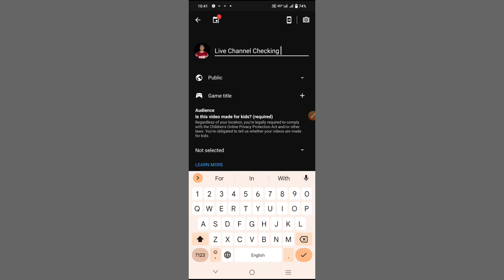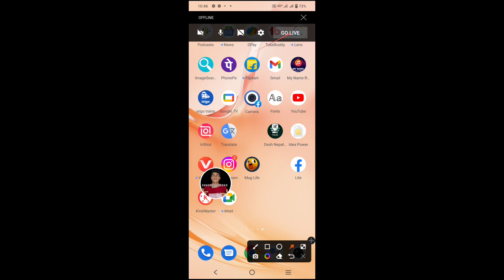YouTube Channel पर Live Stream करना सीखें | SP Knowledge 0.2 !!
Namaskar doston kya हाल-चाल Hai asha karta hun sab log ठीक-ठाक honge doston aaj ki is video mein ham log YouTube YouTube channel live stream kaise karte hain aaj ki is video mein ham log janenge..

Background music.